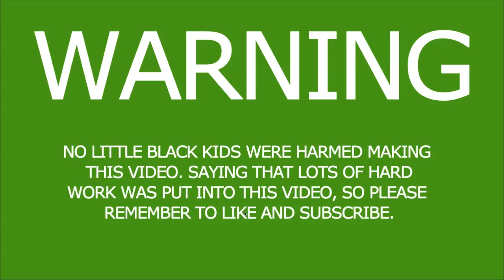INDOOR BOX BMX EDIT - BRAD LANG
haha just another edit for you guys

I hope you enjoy the video :P

vid.mov